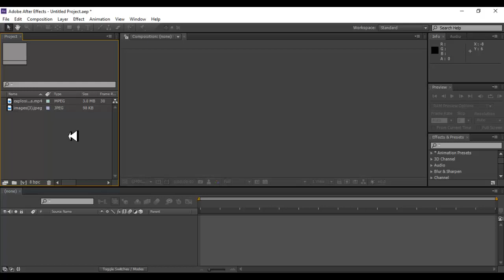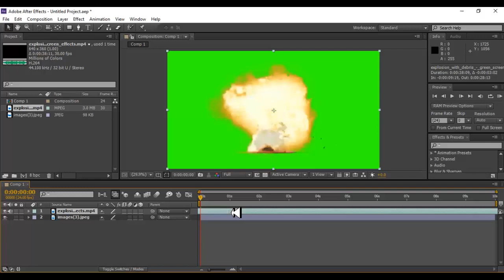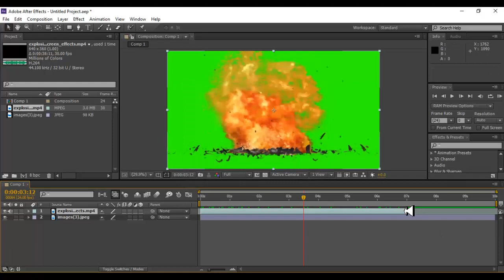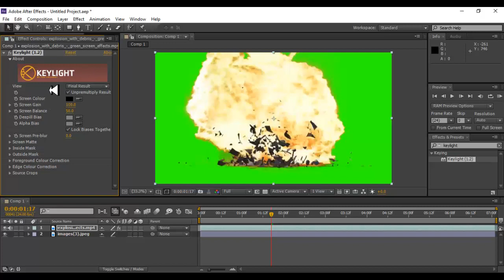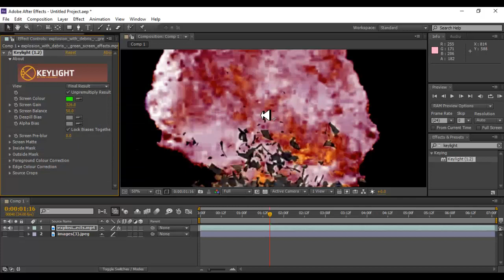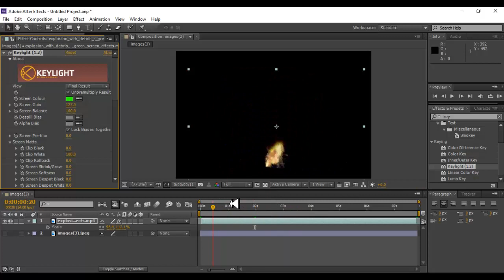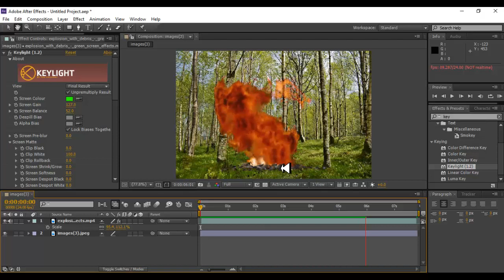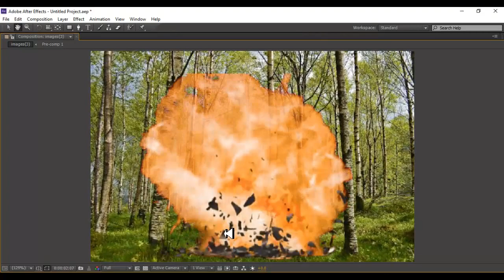Perfeclty Remove Green Screen in after effect Hindi Tutorial || TheCG Tube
In this tutorial we will talk about that how can we remove perfectly green screen using after effect. You have already seen there is lot of videos available on you tube related to green screen but in this video we are going to see that how can we perfectly remove green screen.

Thanks.
The CG Tube
TheCG Tube